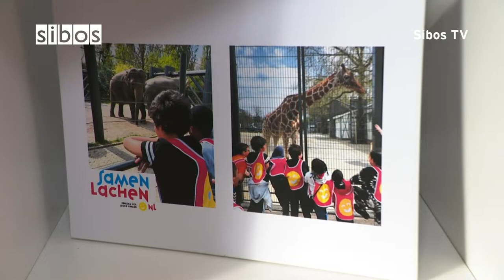Sibos TV: Samen Lachen (Smile Together) Foundation - Oct 2022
Learn about the work of Samen Lachen Foundation who support underprivileged children across the The Netherlands, and how you can support their initiatives.